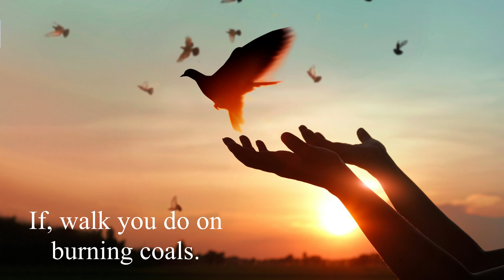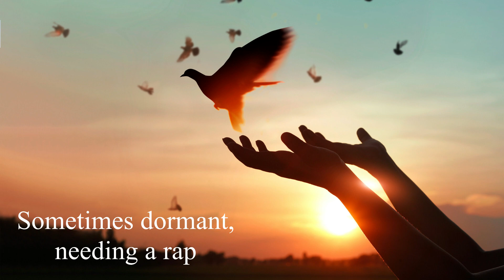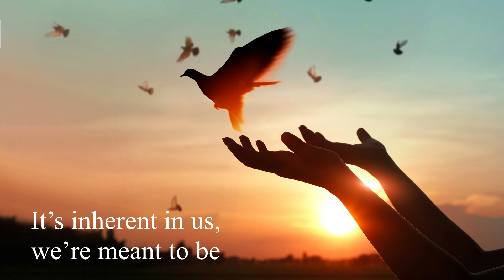Goodness | Poetry by Ashok Sawhny "Sahil" | English Poetry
Title - Goodness
By @AshokSawhnySahil.

Goodness

Bags of Goodness, Loads of Goodness
Why put needless limits on it,
Goodness is never meant to be weighed
And, the paths to it are all well lit.

Away from it are Danger Zones
Crevices, Cliffs and pot-holes,
Suffer you will in ample measure
If, walk you do on burning coals.

Don’t try walk the Oceans ever
Unless you’re a Messiah,
Prophets are messengers of the Lord
The rest of us, Pariah.

Goodness lies there in everyone
Sometimes dormant, needing a rap
For, often does it need a Conscience
That also, sometimes, take a nap.

Let the Goodness within flow freely
As does the river over cracks and crags,
It’s inherent in us, we’re meant to be
Beware of the one who of Goodness, brags.

Do good, be good, that’s all it is
No two ways of looking at it,
Simple in its interpretation
Slip it on, it’s always a nice fit.